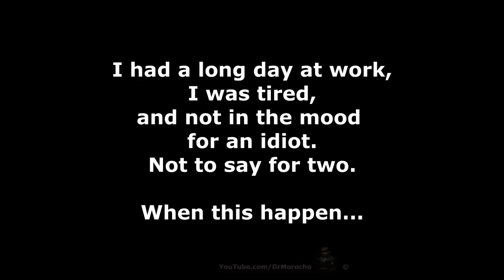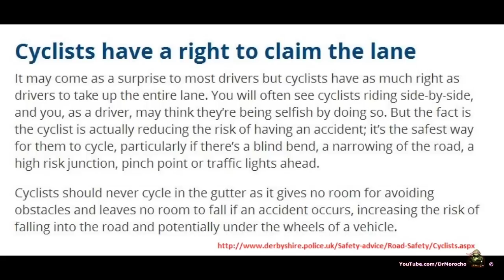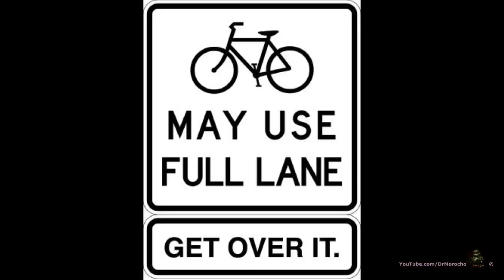Can You Keep On The Side Of The Road!! - KN57EFM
The type of vehicle you use for transport does not determine the priority you have on the road, but your responsibilities instead.
If you want to harass, bully or lecture others how to use the road, get to know the rules that govern them first. HighwayCode.

KN57 EFM
KN57-EFM
KN57EFM